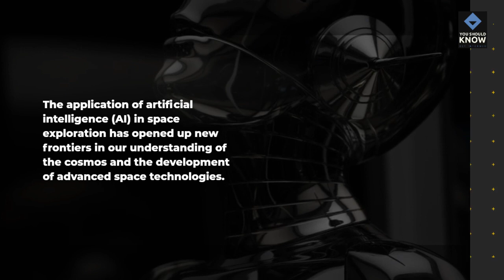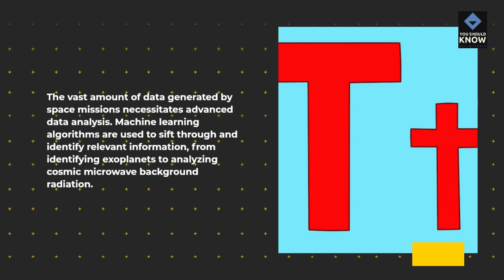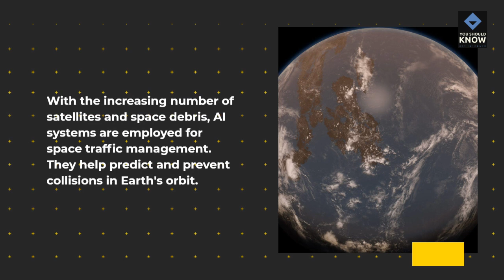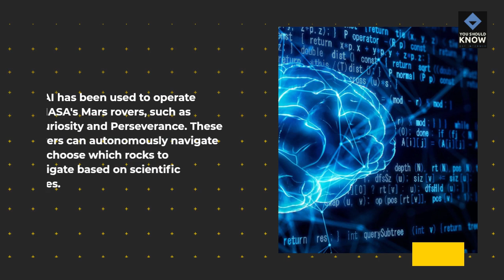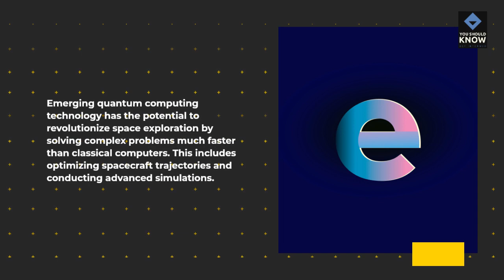The Role of Artificial Intelligence in Space Exploration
Uncover the crucial role of artificial intelligence in space exploration, enhancing mission success, data analysis, and autonomous decision-making.